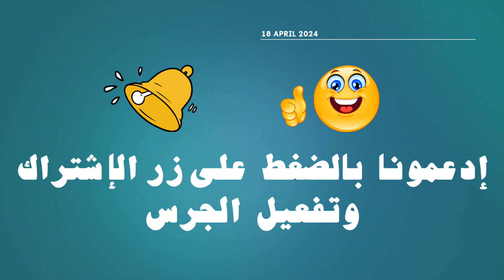أسرع طائر يطير في العالم / طائر الشاهين هو أسرع طائر في هذا الكون / من الأسرع الشاهين أم الفهد 🦅🐆